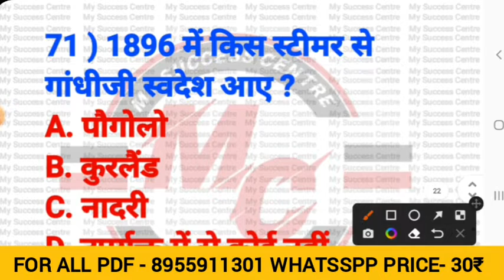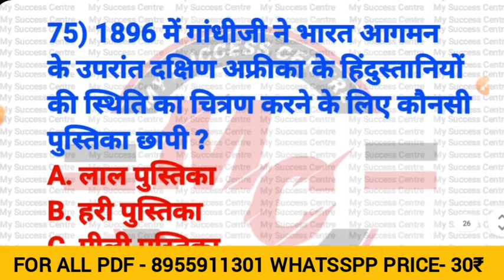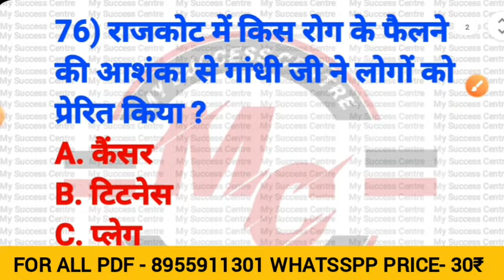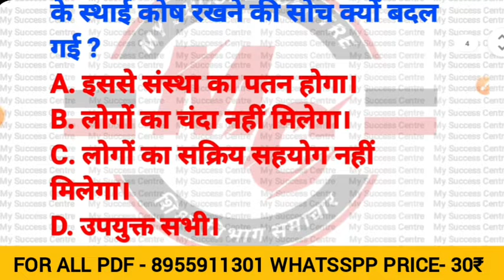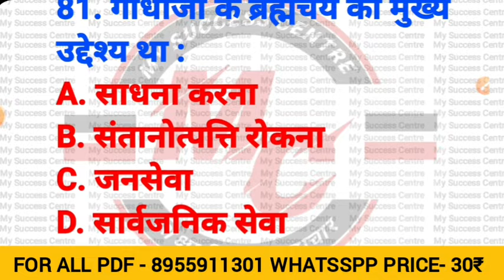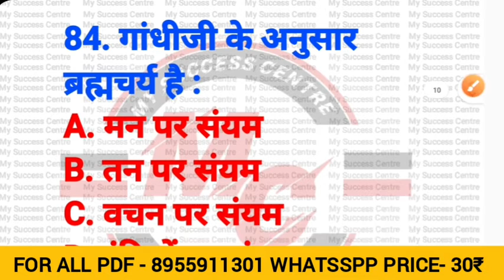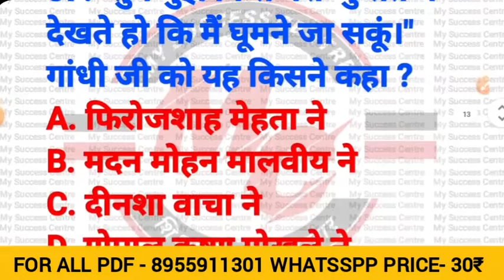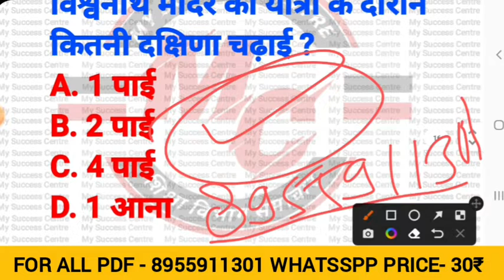sarvodaya vichar pariksha part 04 || gandhi sarvodaya vichar pariksha 2022